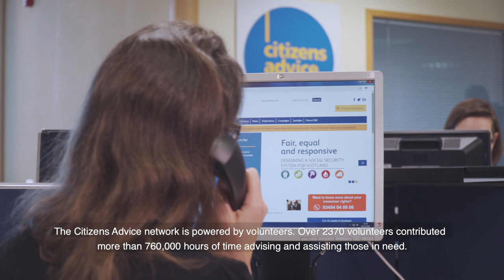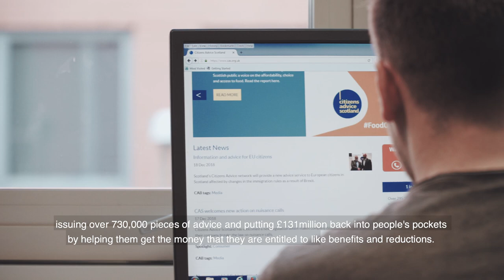Citizens Advice Scotland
Citizens Advice Scotland represents 59 member bureaux across more than 280 locations which together form Scotland’s largest independent advice network. We work to make society fairer and ensure people’s rights are respected. We deliver advice and information when it’s needed most - face to face, by phone and online - and we work to bring about positive change through research, policy and campaigns. Each year we give a piece of advice every 19 seconds and advise almost 300,000 people in Scotland.